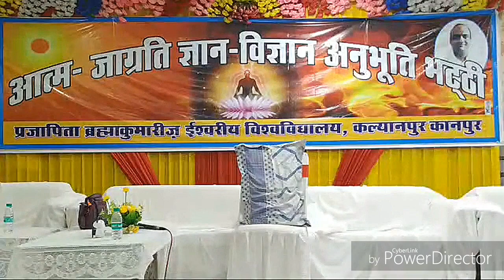घर के लोगो के प्रति भाव का बिगड़ना & पिछले जन्मो के परिणाम की गुह्यता... By राजयोगीB.K.मंजूनाथ भाईजी